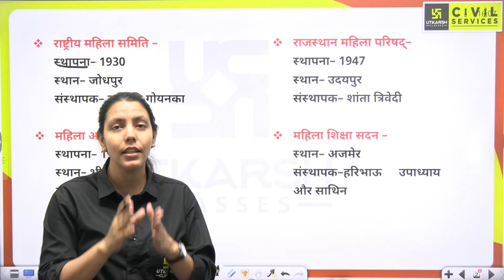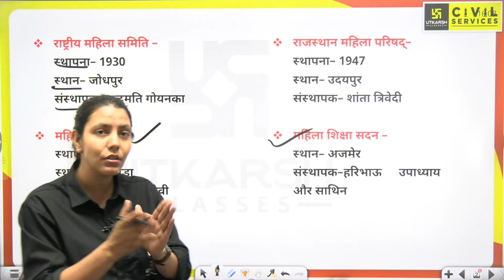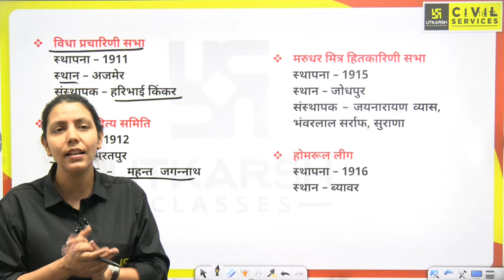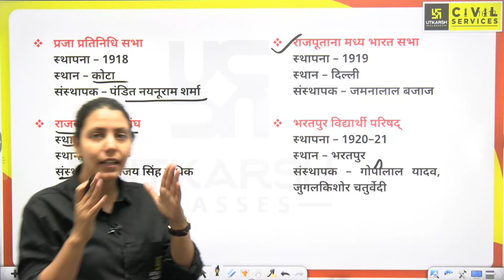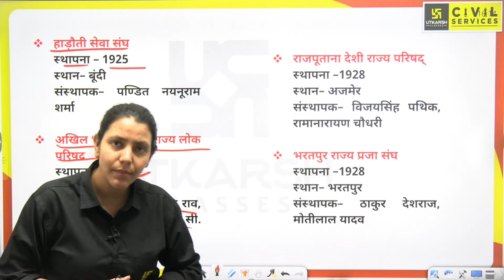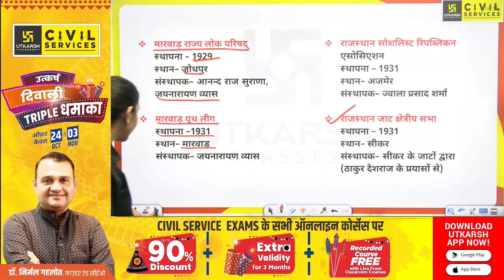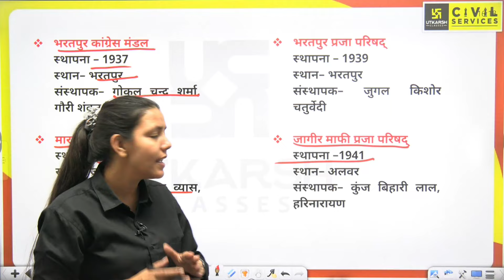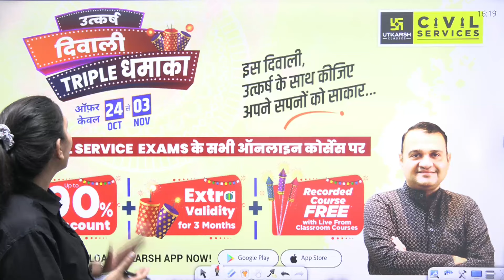Major political institutions of Rajasthan | राजस्थान की प्रमुख राजनैतिक संस्थाएं |The 10 Minute Show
The 10 Minute Show for Quick Revision on topics : Major political institutions of Rajasthan  | Anjali Ma'am | RAS Utkarsh

राजस्थान की प्रमुख राजनैतिक संस्थाएं  के बारे में जानना चाहते हैं? तो ये वीडियो आपके लिए है! Anjali Ma'am के साथ, हम 10 मिनट में इस महत्वपूर्ण Topic के key highlights को कवर करेंगे।